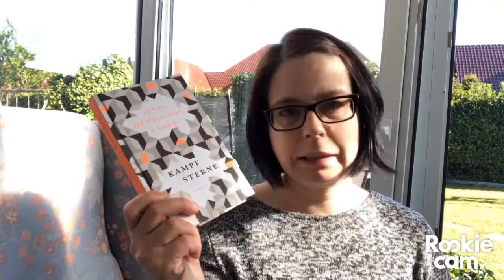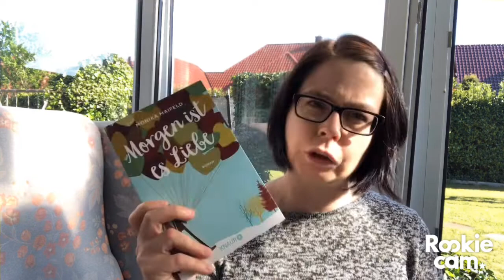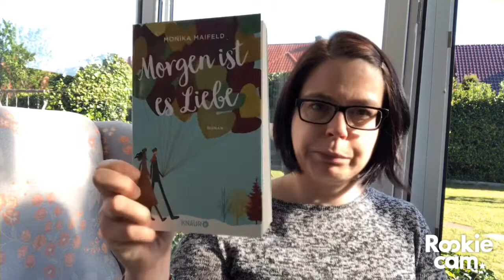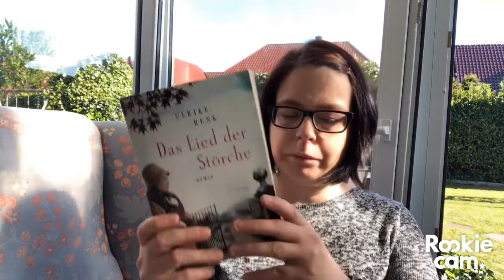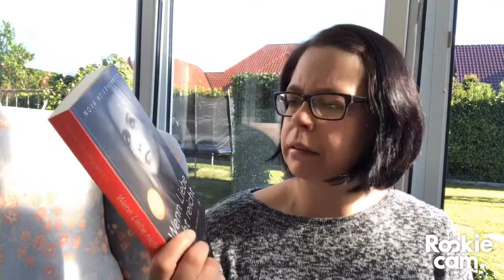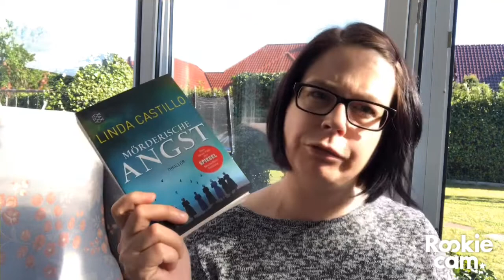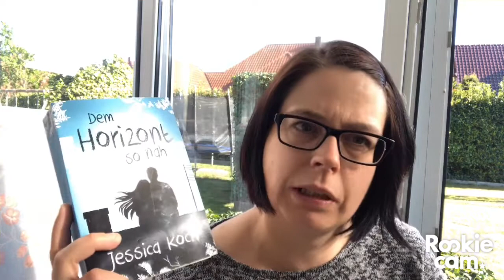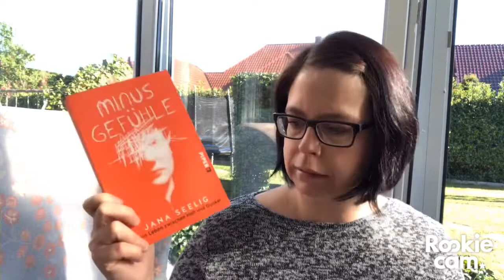Fem Lit TAG TAG-TIME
Herzlich willkommen zu einem neuen TAG.

Hier sind die Fragen:

1. dein liebstes von einer Frau geschriebenes Buch, was du im letzten Jahr lasest

2. eine Autorin, über die nicht genug Leute sprechen
3. dein liebster historischer Roman einer Autorin [inhaltlich vor 1950]
4. ein Sachbuch einer Autorin
5. ein empfehlenswertes Debüt
6. Das Buch einer Autorin, das dir die Augen öffnete
7. die Biografie oder die Memoiren einer bemerkenswerten Frau
8. deine Lieblingsautorin, die einer anderen Ethnie angehört als du
9. ein Buch einer Autorin über psychische Probleme/mental illness